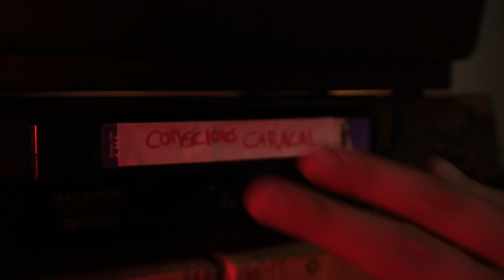South African Ambassador's Anti-White Twitter Rant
Zindzi Mandela, the South African Ambassador to Denmark and daughter of struggle icons Nelson Mandela and Winnie Madikizela-Mandela, has come under fire over her tweets regarding white South Africans, one of which refers to them as "uninvited visitors".

AfriForum asks Minister Pandor to dismiss Ambassador Zindzi Mandela after divisive tweets